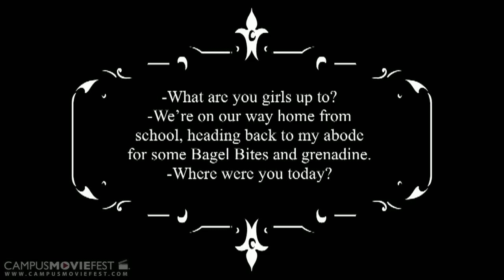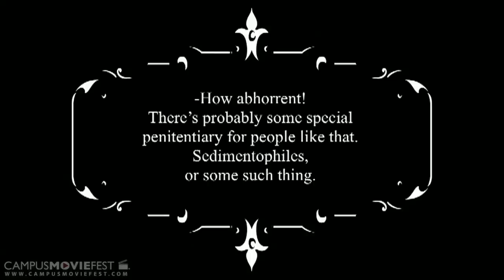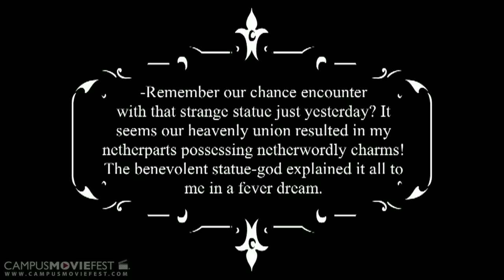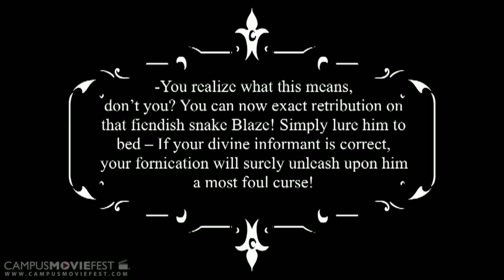The Vageneral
One might ask, "Can a completely silent film be entertaining in this day and age?" Well, any homo sapien, whether they be the average mailman or Quentin Tarantino, will find that, when specifically equipped with a magical vagina, the satisfactory scent of revenge, a band of bullies, an enchanted stone general, an unfathomable curse, and prehistoric rhetoric, any silent film can reveal a fantastical story.

Created by Fancy pants at University of Georgia in 2011 as part of Campus MovieFest, the world's largest student film festival.

The Vageneral Cast & Crew :

with
Chandler Coats
Colin Frawley
Mary Gray
Michael Gonzalez
Peter Cumiskey
Stephen Pfannkuche
Deanna Stevens
Morgan Carter
Allegra Yeley
Katie Andrew